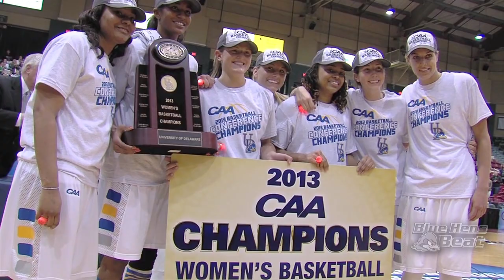Top 13 Plays 2013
Countdown of the Top 13 Plays of 2013 in Delaware Athletics